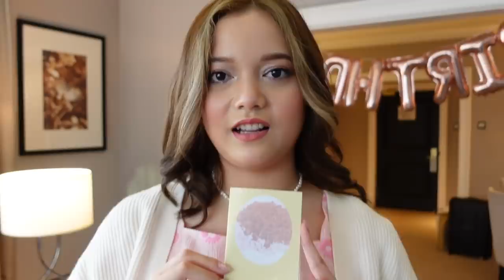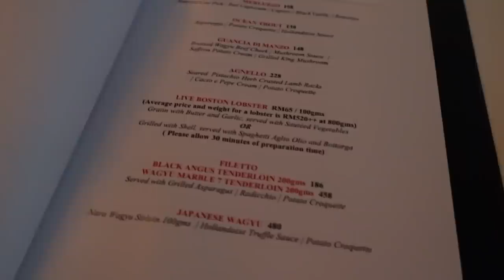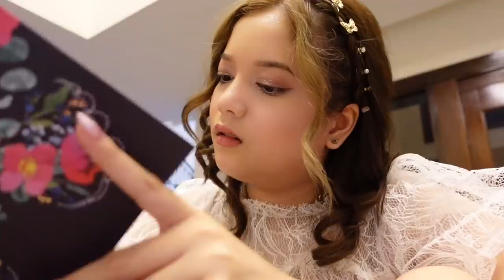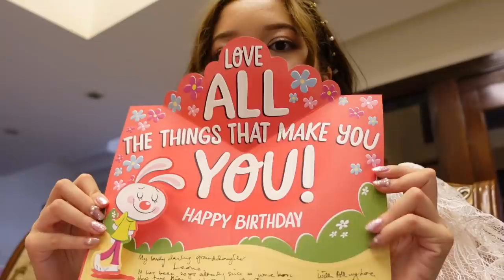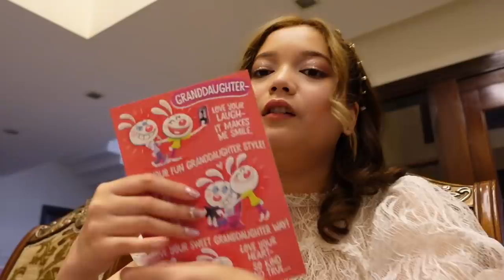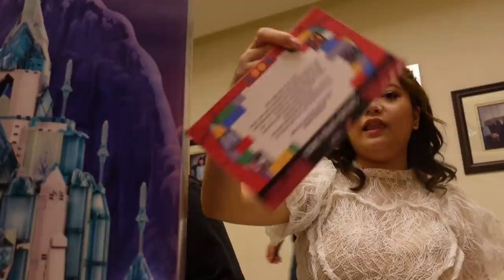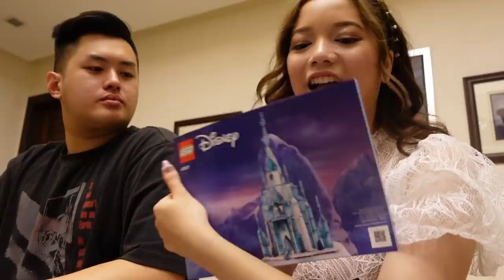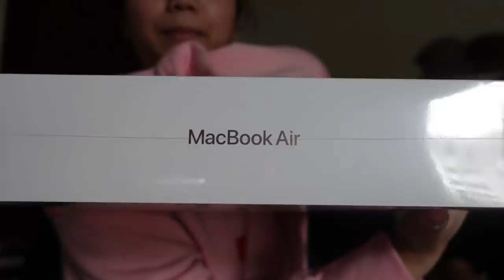my 20th birthday vlog!!! :)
hello

I hope you liked the video! lmk in the comments if you have any suggestions on what I should post next or ways I can improve! its also my first time editing so take it easy on me :p